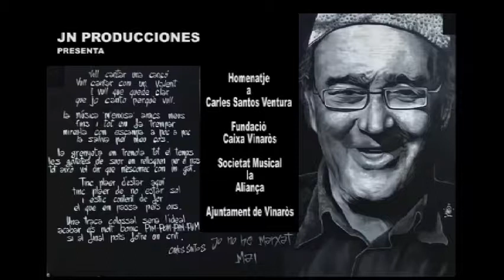JN PRODUCCIONES SUMARI PICOTEJANT EXTRA DEDICAT A CARLES SANTOS